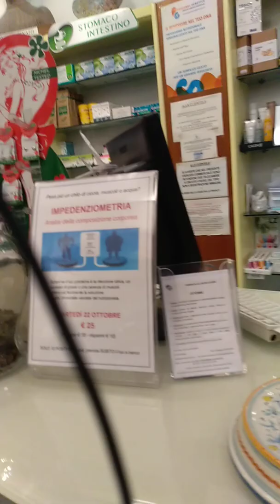farmacia di Bologna